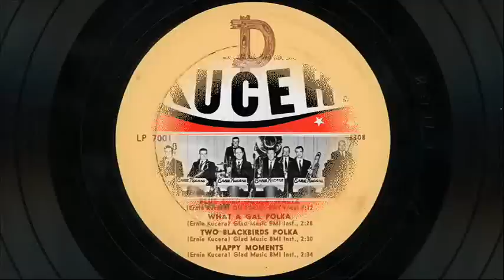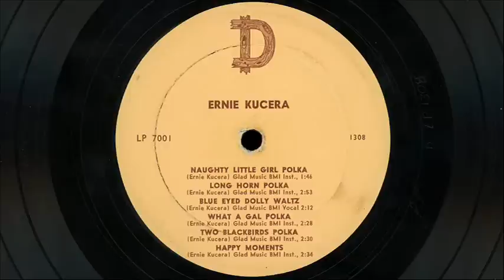Ernie Kucera - Nebraska's Number One Polka Band (Side 1)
D Records LP 7001

 1. Naughty Little Girl Polka
 2. Long Horn Polka
 3. Blue Eyed Dolly Waltz
 4. What a Gal Polka
 5. Two Blackbirds Polka
 6. Happy Moments